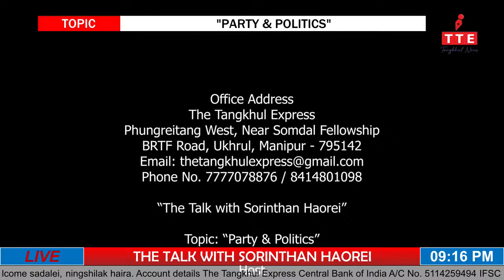THE TALK WITH SORINTHAN HAOREI || EPISODE - 8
“The Talk with Sorinthan Haorei”

Topic: Party and Politics

Host
Sorinthan Haorei

Penalists

1. Wungnaoshang A Shimray
President NPF Ukhrul Division

2. As Wungnaochung Horam
Spokesperson INC, Ukhrul DCC

3. Khathing Luiram
Special Invitee, BJP State Executive Member

Light
Khonyo Hills Roaster, Phungreitang Opp. ZEO Office

Online Editor
Priyojit Khaba

Cameraman
Prithibiraj Oinam
Bijen Maibam (LuLu)

Program Director
Gilchrist Vashum

Director
Ramngachan Ningshen